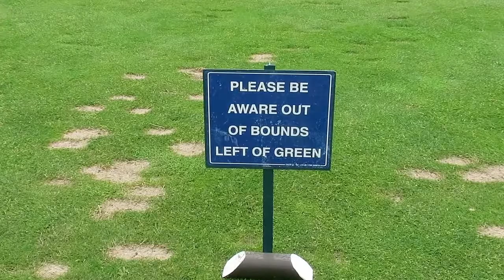18 hole Golf Course Vlog at Celtic manor Wales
hey guy heres an 18 hole golf course vlog from the celtic manor a couple of months ago hope you enjoy. love playing round the celtic manor resort of golf in my opinion its the best golf course set up in the uk. hope you enjoy my golf vlog and if you want to appear in my next golf vlog let me know.

stu

every penny counts thankyou

live streaming

Periscope: stucrompton
Blab: stucrompton
Meerkat: stucrompton